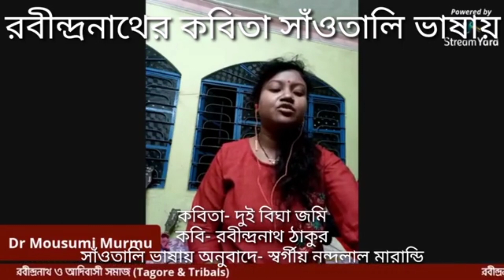Santali recitation by Dr.Mousumi Murmu